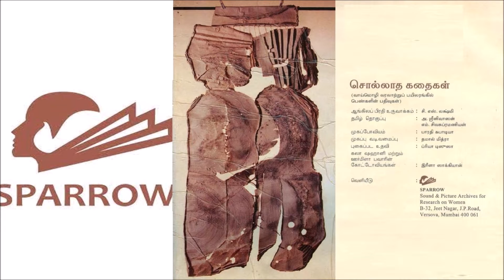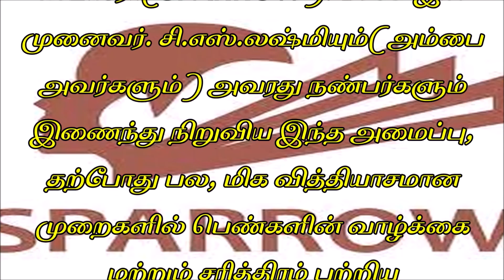சொல்வனம்:SPARROW-ஊர்மிளாபவாரின்கதை-மொழியாக்கம்-ஜாஹ்னவி பால்கே,கீர்த்தி ராமச்சந்திரா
சொல்வனம்: SPARROW-நாங்களும் படைத்தோம் வரலாறு-ஊர்மிளா பவாரின் இரண்டு சிறுகதைகள்-ஒரு குழந்தைப் பருவத்துக் கதை-ஆங்கில மொழியாக்கம்-ஜாஹ்னவி பால்கே,கீர்த்தி ராமச்சந்திரா/SPARROW-
Solvanam:SPARROW-UrmillaPawar'sTwoStories-OrukuzanthaipParuvathinKathai